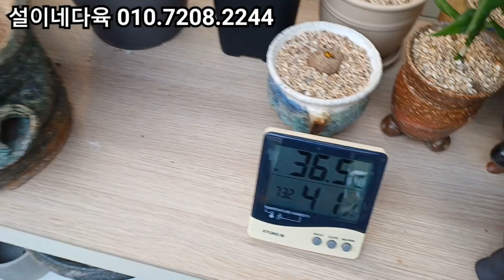무더위#다육관리#이제는 단수#묵둥이 컷팅#설이네다육#구독.좋아요는 사랑입니다💗💖💝💘💞